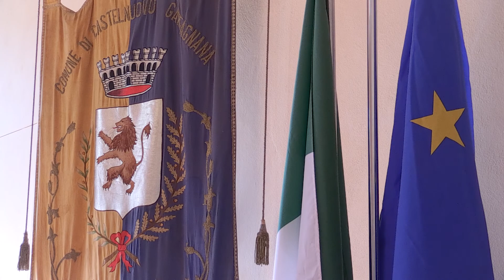PROMO 90 SECONDI TEATRO ALFIERI 2022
Associazione Compagnia " il circo e la luna" residente Teatro Alfieri Castelnuovo Garfagnana Lucca